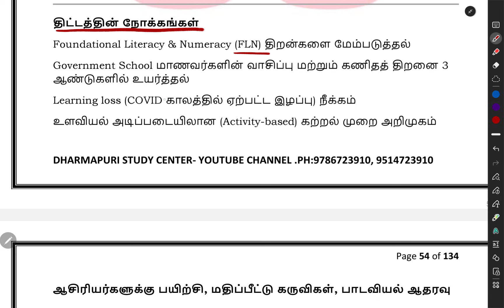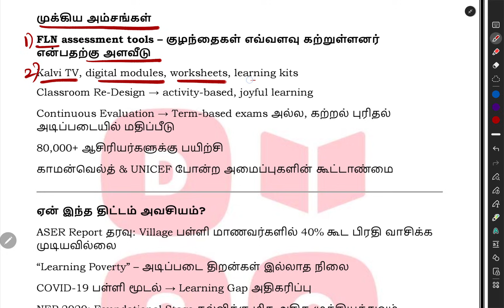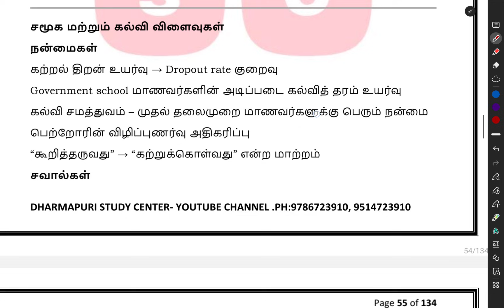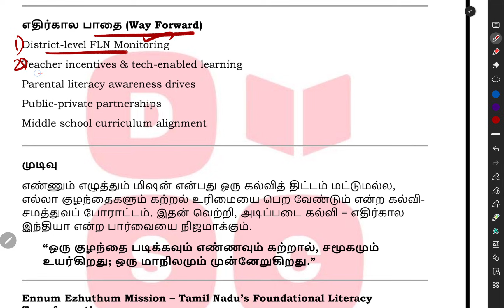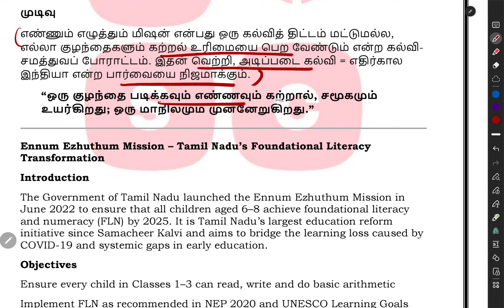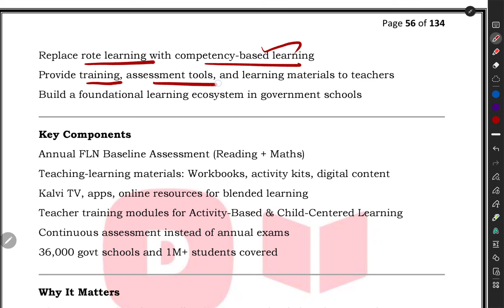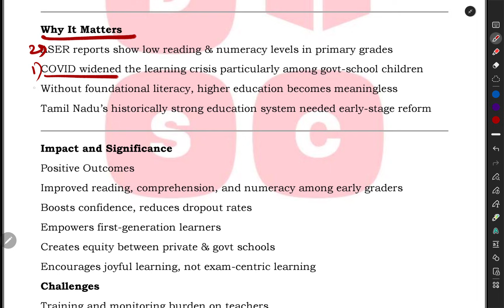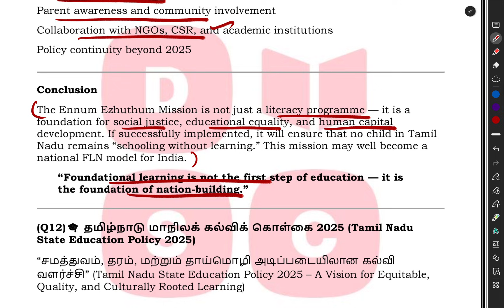TRB ASSISTANT PROFESSOR EXAM - DESCRITIVE TYPE- எண்ணும் எழுத்தும் திட்டம்(2022)-CURRENT AFFAIRS.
2)WHATSAPP GROUP 2: TRB ASSISTANT PROFESSOR EXAM-GENERAL STUDIES ONLY -50 MARKS

(22/10/2025 onwards)
RECORDED CLASS ALSO

 🌲🌲💐 வணக்கம் 💐

 🌲🌲நம்முடைய பயிற்சி மையத்தின் மூலமாக
 TRB-உதவி பேராசிரியர் பணிக்கு  ESSAY (50MARKS DESCCRIPTIVE) தேர்விற்கு வழிகாட்டுதல் அளிக்கப்படுகிறது💐💐

TYPE :1
I)MATERIALS ONLY-RS 2000.
(TWO VOLUME)
HARD COPY SEND COURIER

VOLUME 1-INDIAN CONSTITUTION & MODERN INDIA HISTORY
VOLUMES 2- INDIAN ECONOMY, HISTORY AND ECONOMY OF TAMIL NADU, ENVIRONMENT AND ECOLOGY, SCIENCE AND TECHNOLOGY.

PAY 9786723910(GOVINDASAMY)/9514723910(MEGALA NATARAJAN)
TO GPAY/PHONEPE THEN SHARE SCREENSHOT WITH ADDRESS

TYPE:2

RS4000
1)MATERIALS +CLASS +TEST+CORRECTION +FEEDBACK.
LIVE CLASS WITH RECORDED)

2)CLASS(PER UNIT 3 CLASS)
TEST(EVERY SUNDAY)WITH CORRECTION FEEDBACK.

IF INTEREST PAY GPAY/PHONE PE
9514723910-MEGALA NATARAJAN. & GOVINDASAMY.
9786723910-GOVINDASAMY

SHARE SCREENSHOT WITH NAME, DIST,
QUALIFICATION
Medium of writing.

🙏DHARMAPURI STUDY CENTER 🙏

LAST-MINUTE REVISION 2000MCQS-BOOK NEED
JUST 500RS
 PAY 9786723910 TO GPAY/PHONEPE THEN SHARE SCREENSHOT WITH ADDRESS

3)WHATSAPP GROUP TNPSC
GROUP 2A MAINS(REASONING ONLY) TARGET 50/50

🎯 Education & Government Job SEO Hasht

TRB Assistant Professor Vacancy 2025

TRB Assistant Professor Previous Year Question Paper

TRB Assistant Professor Selection Process

TRB Assistant Professor Salary Details

TRB Assistant Professor Latest Update

TRB Assistant Professor Exam Preparation

Descriptive Type Questions and Answers

Environment and Ecology Questions

Current Affairs for TRB Assistant Professor 2025

🔹 Hashtags (SEO-Friendly + Trending Format)